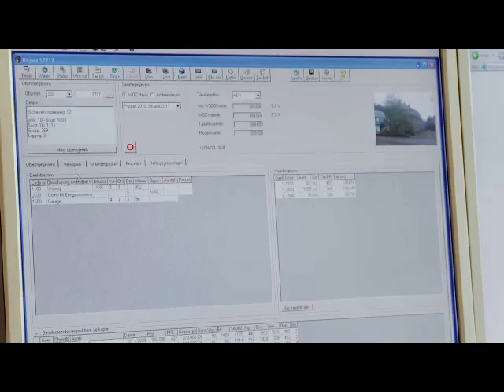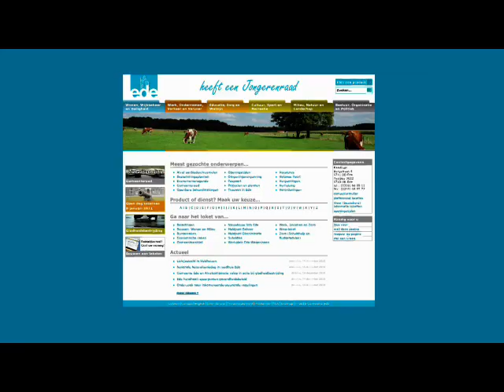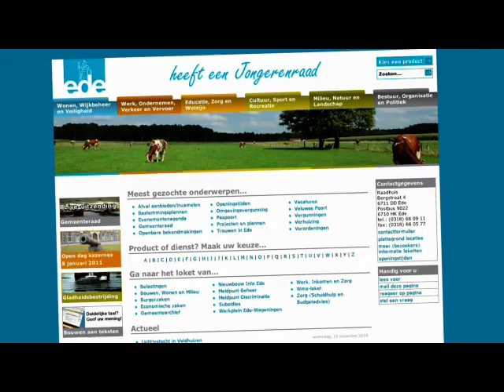WOZ waardebepaling gemeente Ede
In deze film laten we zien hoe gemeente Ede voor de wet Waardering Onroerende zaken (WOZ) de WOZ waardes van de woningen bepaald.